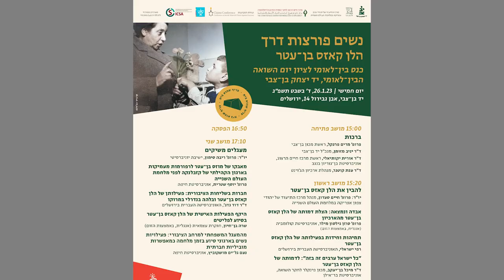סוזן גילסון מילר: אבדה ונמצאה: הצלת דמותה של הלן קאזס בן־עטר מהארכיון